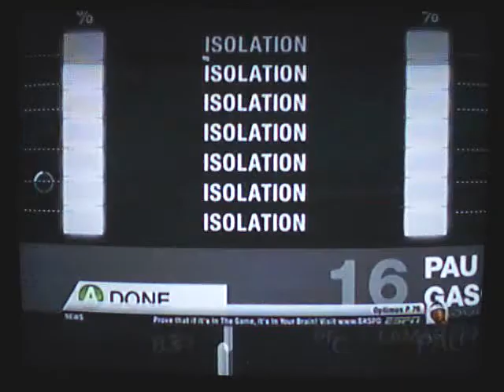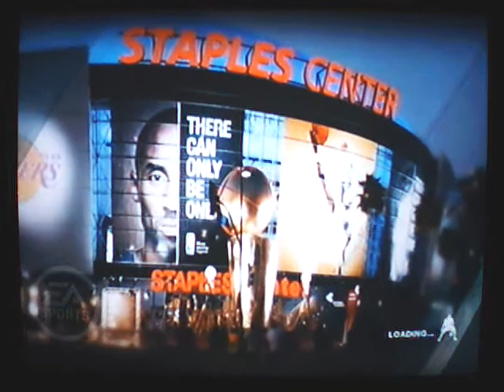Nba Live 10 Hawks vs Lakers Online Quit Game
Just one of my games.